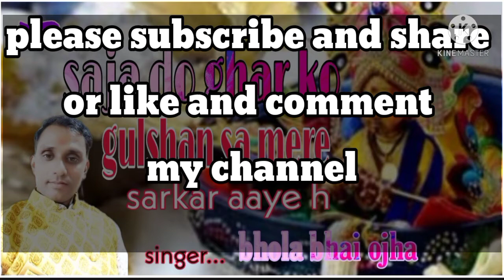बिहारी जी का ऐसा भजन जिसे सुन कर ठाकुर जी आएंगे आपके घर .......bhola bhai ojha